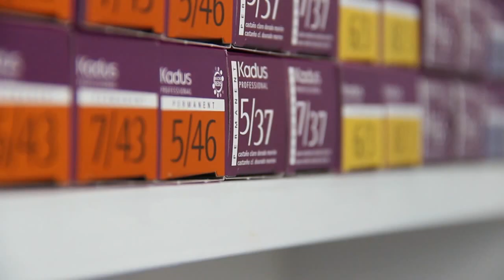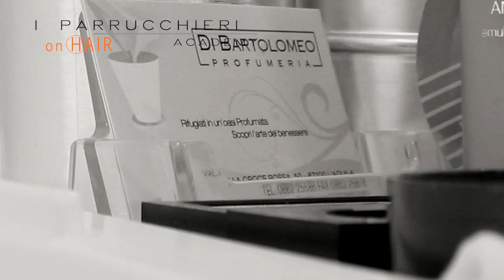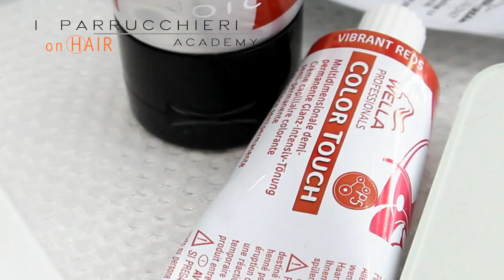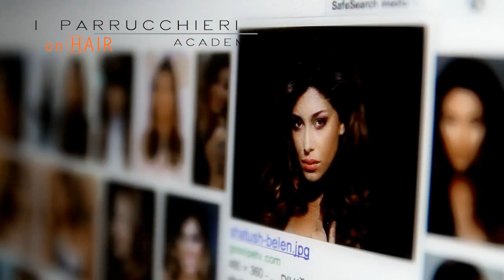"ON HAIR" MAKE UP & TWIST/SHATUSH COLOR